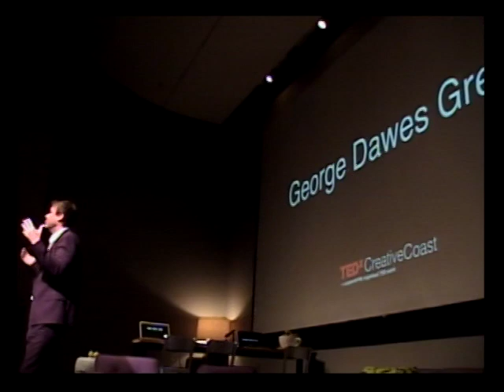TEDxCreativeCoast - George Dawes Green - The Moth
George Dawes Green is an American novelist and founder of The Moth, a not-for-profit storytelling organization based in New York City. Green published his first novel, The Caveman's Valentine, in 1994 and followed that success with The Juror. Green's most recent novel, Ravens, was released in 2009. He currently divides his time between Georgia and New York.

About TEDxCreativeCoast: In the spirit of ideas worth spreading, TEDx is a program of local, self-organized events that bring people together to share a TED-like experience. At a TEDx event, TEDTalks video and live speakers combine to spark deep discussion and connection in a small group. These local, self-organized events are branded TEDx, where x = independently organized TED event. The TED Conference provides general guidance for the TEDx program, but individual TEDx events are self-organized (Subject to certain rules and regulations).